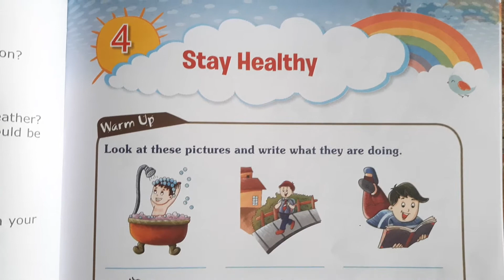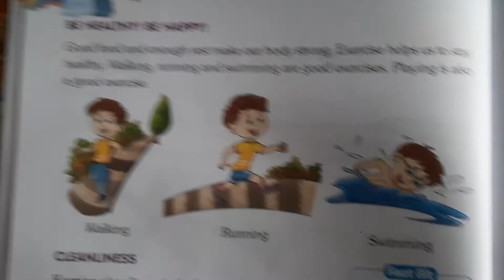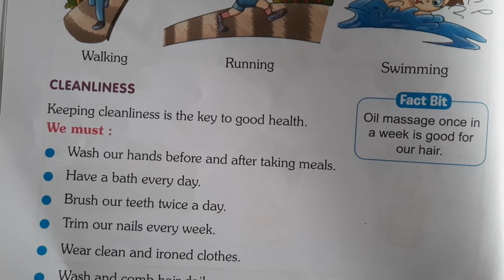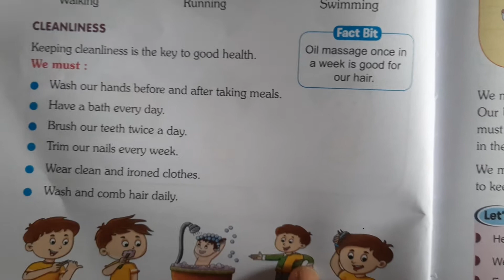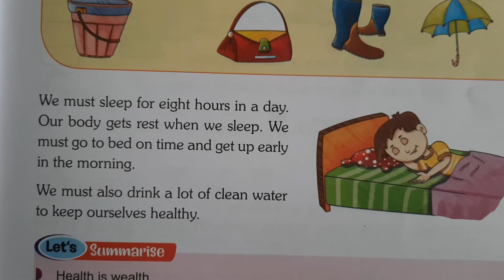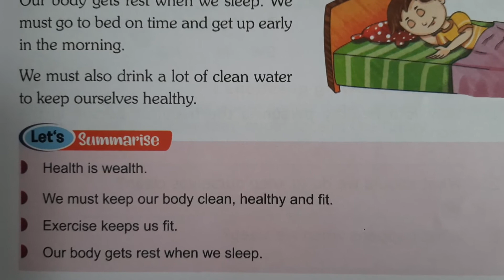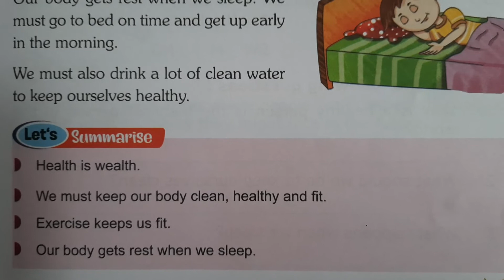Class- One Sub.- EVS Chapter- 4